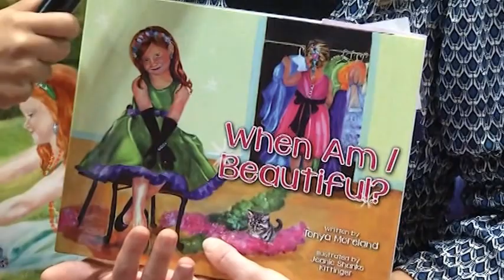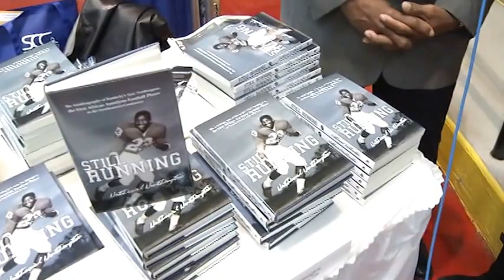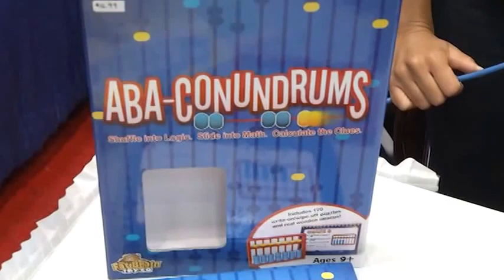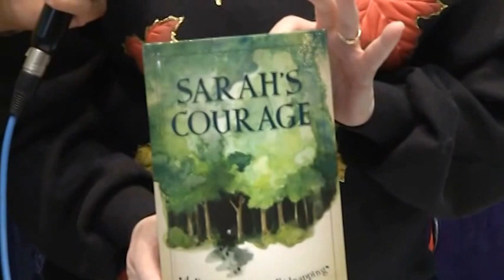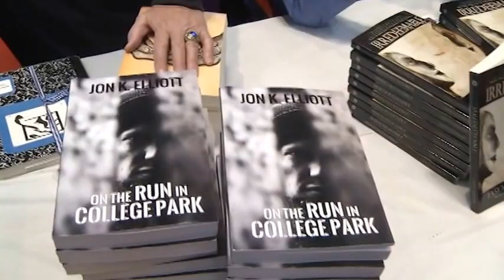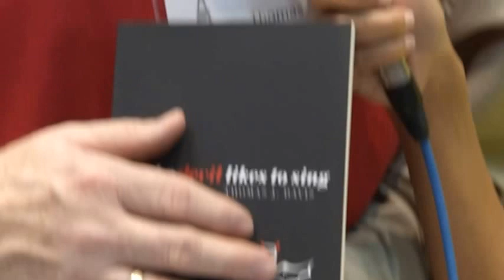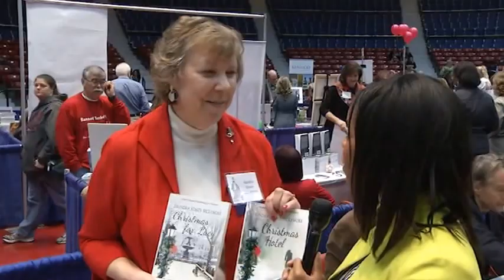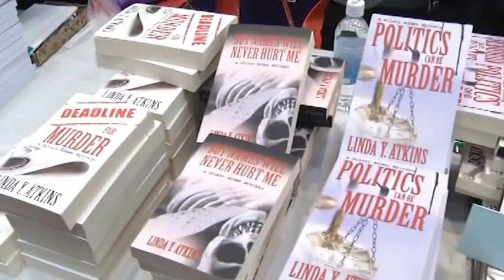2014 Kentucky Book Fair - Part One of Three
Highlights from the 33rd annual  Kentucky Book Fair, held Nov. 15, 2014,  at the Frankfort Convention Center. The video was produced by FPB-TV, a division of the Frankfort Plant Board.